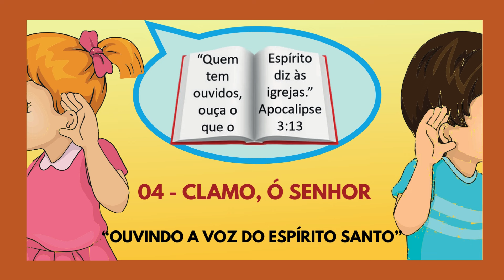04 - Clamo, ó Senhor (Seminário de março 2024)